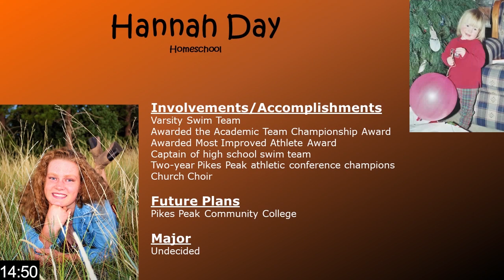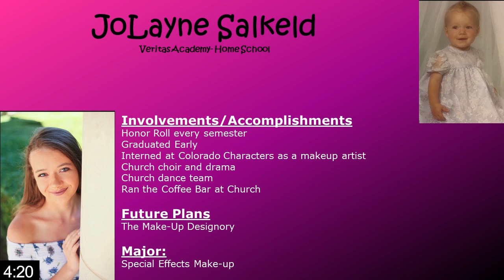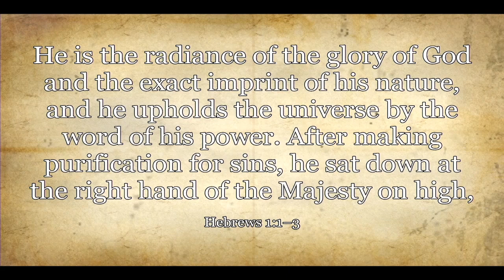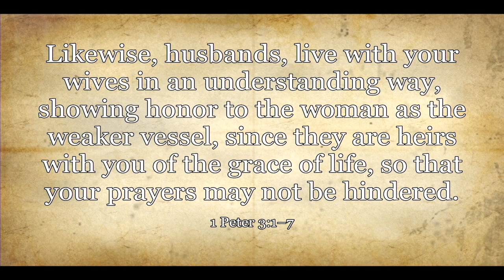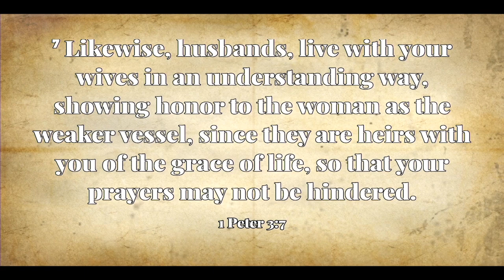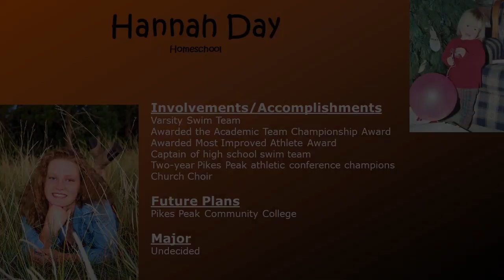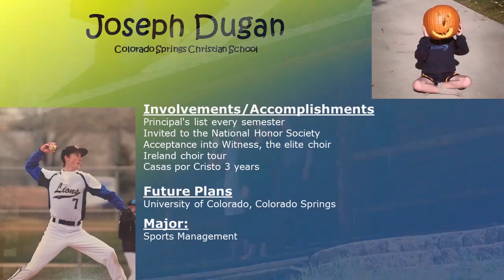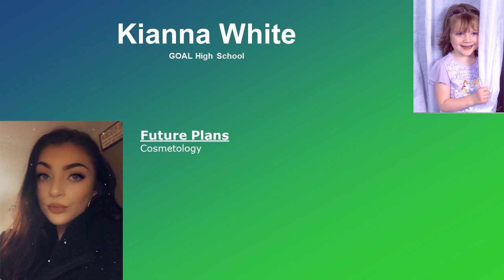May 17, 2020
In this sermon, we discover what marriage looks like for sojourners who want to be faithful to God’s Word.  A lot of this instruction goes against the message we hear from the world.  We have to decide if we will place ourselves under the authority of God and His Word.